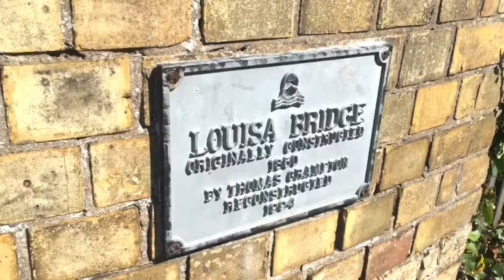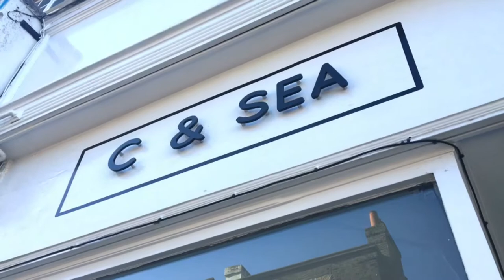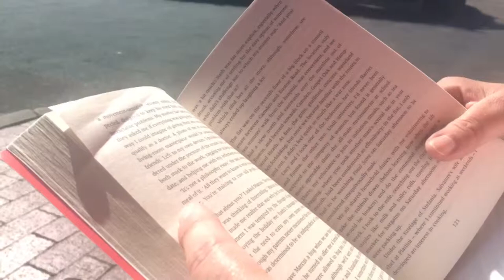Broadstairs Vlog 2017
Sorry about the quality as usual. I've asked for a certain Canon camera for Christmas so I'm hoping that my videos can get better!

Intertwined - Dodie